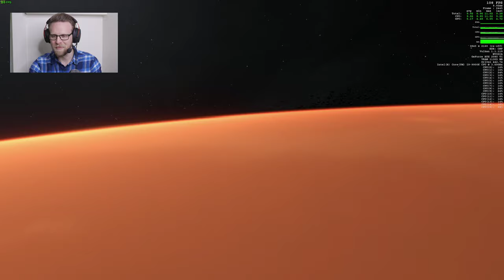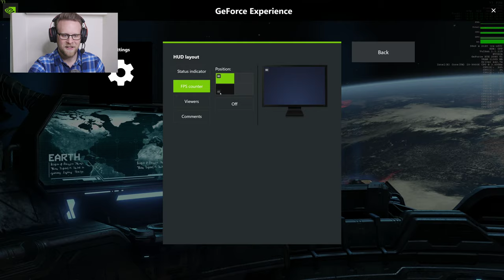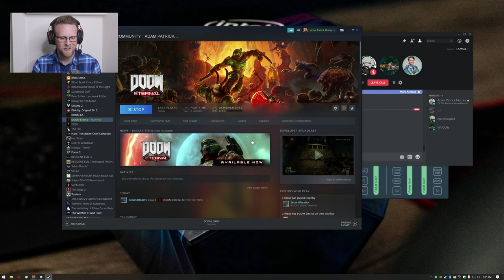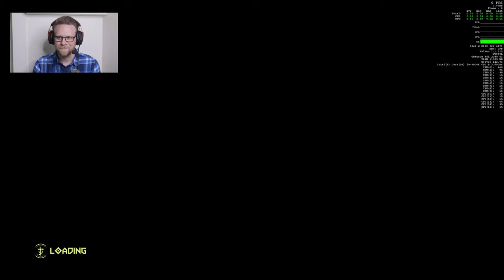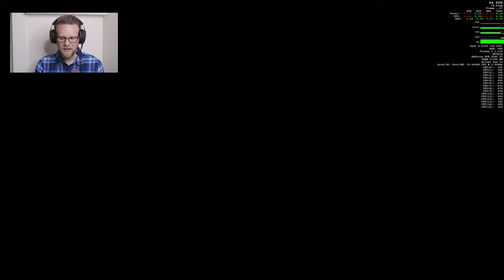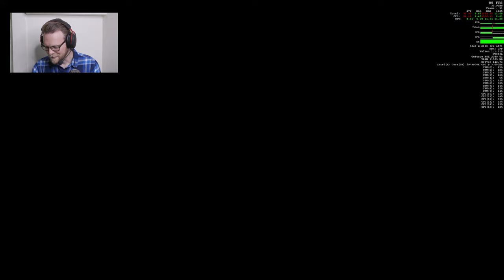Streaming Doom Eternal PC on 9900k/2080 Ti with a Steam Controller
Join Adam Patrick Murray and Alaina Yee rip and tear through Doom Eternal at 4k on a high end PC with a Steam Controller!

Gaming on an HP Omen Obelisk equipped with an Intel Core i9-9900k and an Nvidia GeForce RTX 2080 Ti provided by HP.

Using an Elgato Game Capture 4K60 Pro MK.2, Cam Link 4k, Key Light Air, and Stream Deck provided by Elgato.